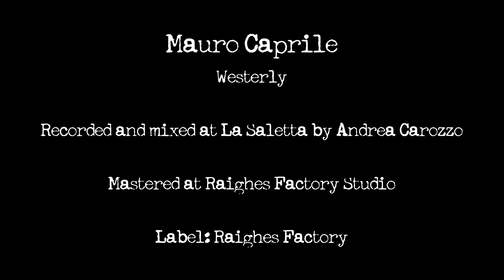Mauro Caprile - Westerly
Mauro Caprile is a talented Italian Guitar Player.
Born and bred in Liguria his composition style blends the fingerstyle guitar with his strong Italian roots.
Recorded and mixed at La Saletta by Andrea Carozzo
Mastered at Raighes Factory Studio
Label: Raighes Factory